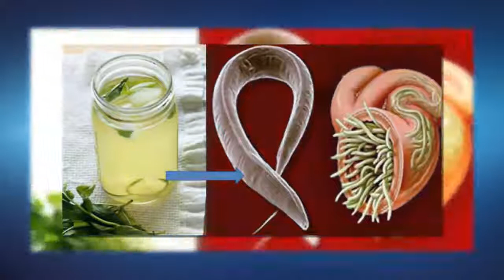L’antibiotico naturale che uccide germi e batteri, rinforzando il sistema immunitario | Nuova Vita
L’antibiotico naturale che uccide germi e batteri, rinforzando il sistema immunitario